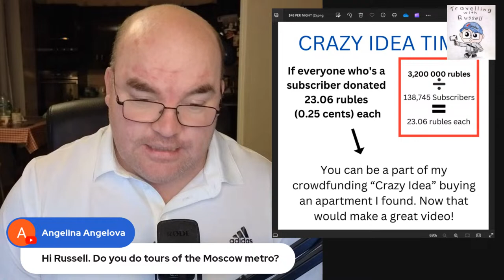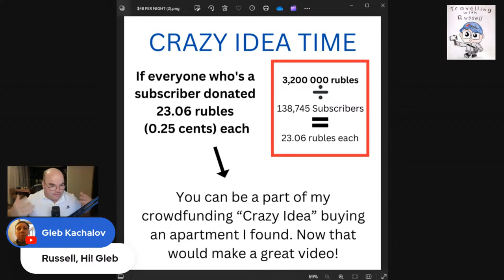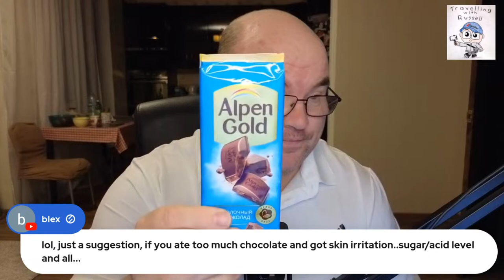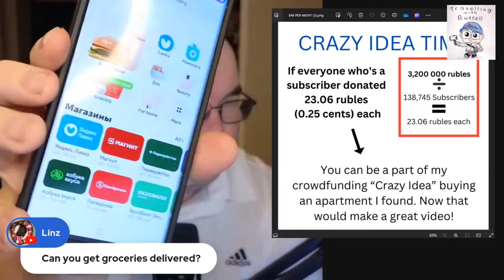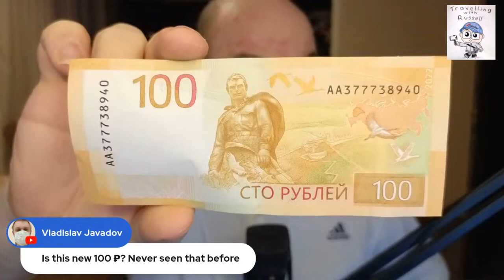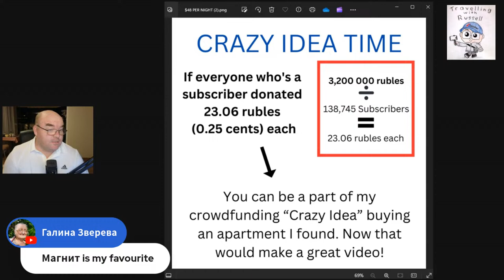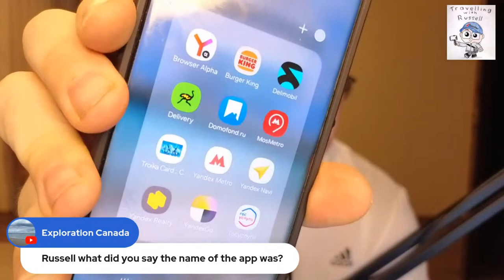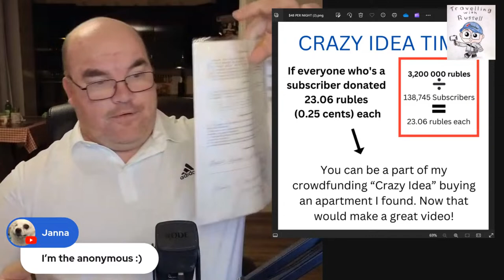Saturday Night in Russia - My Crazy Idea Might Just Come True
Join me for a live stream from my Moscow Kitchen for a fun, friendly and informative chat about live in Russia as an Australian. Tonight I am going to further discuss my Crazy Idea.